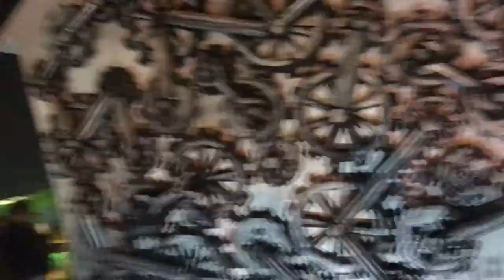দূর্গাপূজো 2019 vlog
Durgapuja 2019 vlog